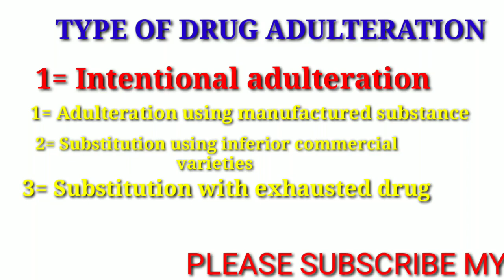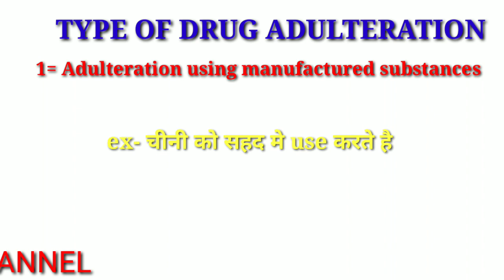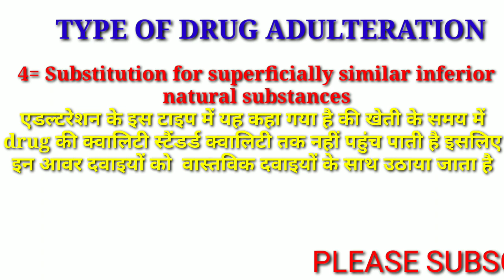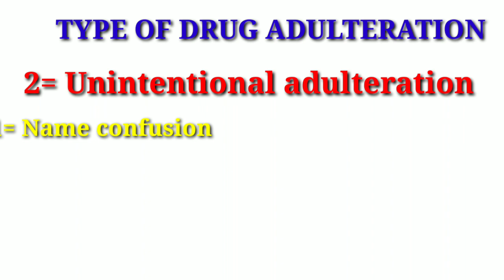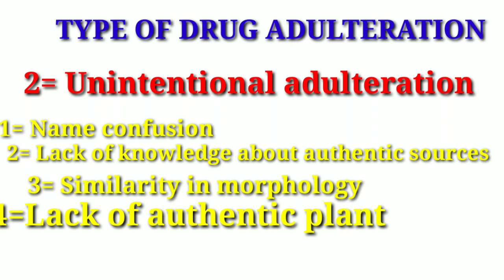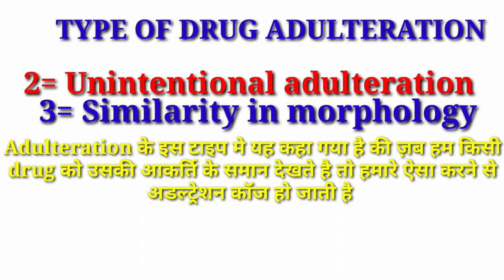TYPE OF DRUG ADULTERATION explain in hindi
Hii friends

                हमारे youtube channel sp pharmacy me aapka swagat h aaj ka hmara topic h type of drug adulteration in hindi

Hmne isme drug adulteration k type ki puri jankari di h

Ham aapko pharmacy  ki vedio upload krte rhenge
drug adulteration pdf
drug adulteration definition
drug adulteration and its types
drug adulteration meaning
drug adulteration and contamination
drug adulteration methods
drug adulteration definition in hindi
drug adulteration in india
drug adulteration and detection
drug adulteration ppt
drug adulteration act
define drug adulteration and contamination
crude drug adulteration a concise review
punishment for drug adulteration and contamination
punishment for drug adulteration and contamination in nigeria
meaning of drug adulteration and contamination
drug contamination/adulteration
crude drug adulteration
adulterated drug definition fda
drug test adulteration detection
drug adulteration fda
herbal drug adulteration
herbal drug adulteration ppt
herbal drug adulteration slideshare
drug adulteration in pharmacognosy
punishment for drug adulteration in nigeria
adulteration in drug test
adulteration in drug
drug adulterated vs misbranded
expired drug adulterated or misbranded
adulteration of drug
adulteration of drug of natural origin
adulteration of drug test
adulteration of drug definition
types of drug adulteration
causes of drug adulteration
effects of drug adulteration
methods of drug adulteration
definition of drug adulteration
meaning of drug adulteration
examples of drug adulteration
evaluation of drug adulteration
prevention of drug adulteration
adulterated drug product
adulterated drug product definition
drug adulteration slideshare
adulteration drug screen
drug test adulteration strips
adulteration saliva drug test
drug adulteration types
drug test adulteration urine
adulterated drug test results
adulterated drug test meaning
adulterated drug use
adulteration urine drug screen
adulteration of drugs
adulteration of drugs of natural origin
adulteration of drugs of natural origin pdf
adulteration of drugs pdf
adulteration of drugs wikipedia
adulteration of drugs (ipc sec 274)
adulteration of drugs definition
adulteration of drugs in india
adulteration of drugs slideshare
adulteration of drugs ppt
adulteration of crude drugs and their detection pdf
adulteration and drug evaluation
adulteration and drug evaluation ppt
adulteration and drug evaluation pdf
adulteration of food and drugs
adulteration of food and drugs act 1872
define adulteration of crude drugs
adulteration of plant crude drugs
adulteration and drug evaluation significance of pharmacopoeial standards
example of drug adulteration
history of drug adulteration
types of adulteration of herbal drugs
adulteration in herbal drugs
adulteration in drug
method of drug adulteration
adulteration of natural drugs
adulteration of drugs of natural origin slideshare
adulteration of drugs of natural origin ppt
adulterated drug use
different types of drug adulteration
types of crude drug adulteration
types of adulteration in drugs